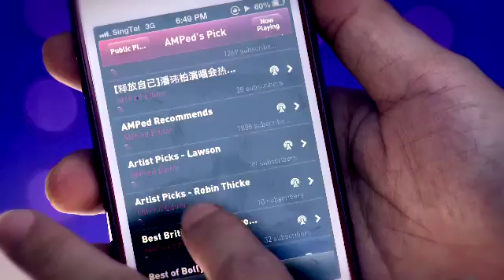AMPed 30sec cutdown FINAL